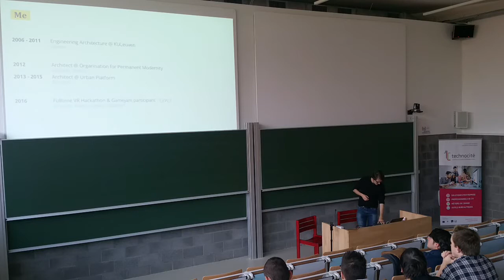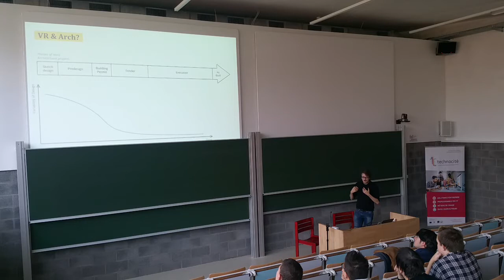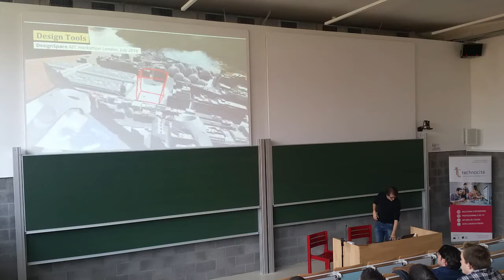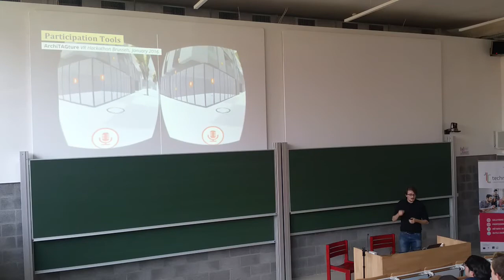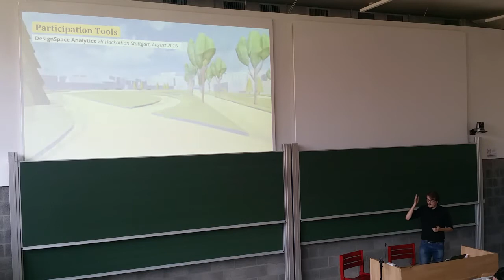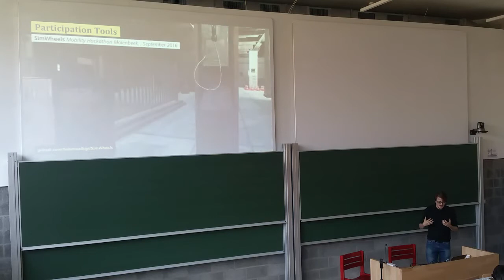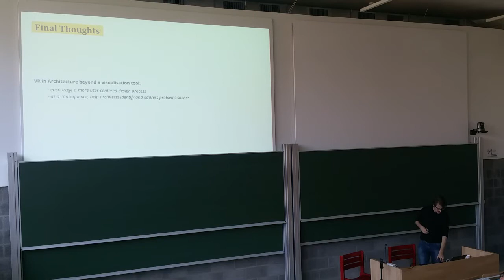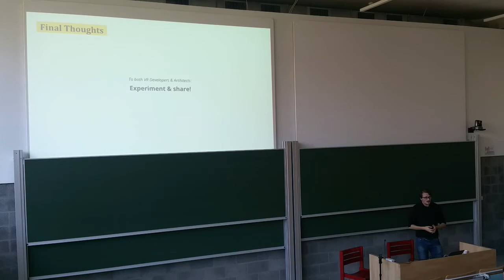J.C - L'achitecture symbiose avec la réalité virtuelle, Thomas Van Bouwel (VR Hackathon Mons 2016)